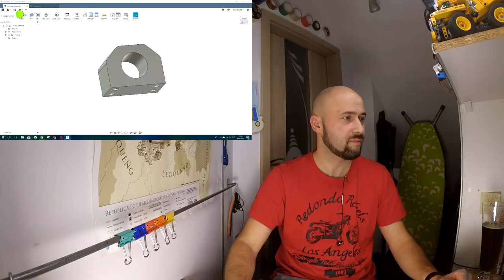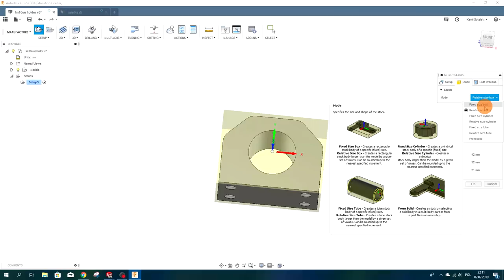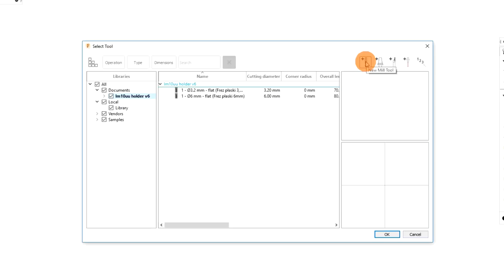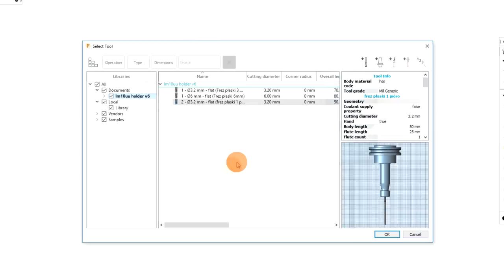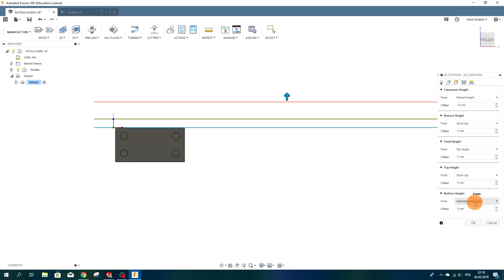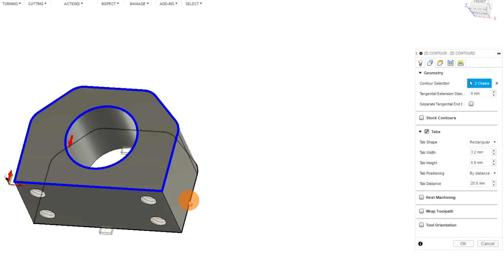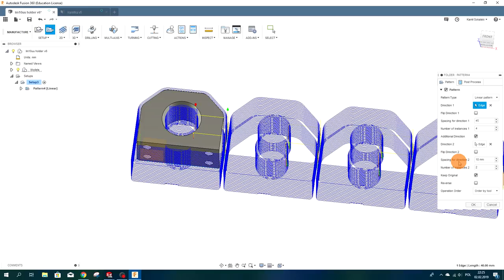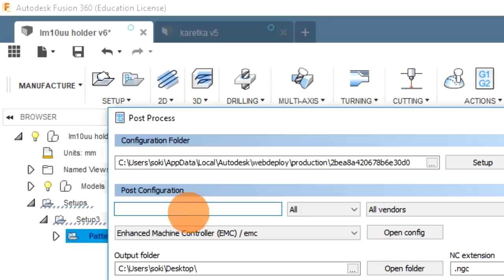Fusion 360 - CAM (Tut. #13)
Dziś CAM. Co prawda podstawy, ale już zaczynamy na poważnie.

Linki:
Wesprzyj mój kanał na Patronite: